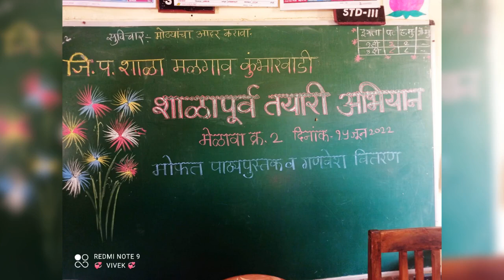प्रवेशोत्सव, जि. प. प्रा. शाळा मळगाव, कुंभार. ता. सावंतवाडी